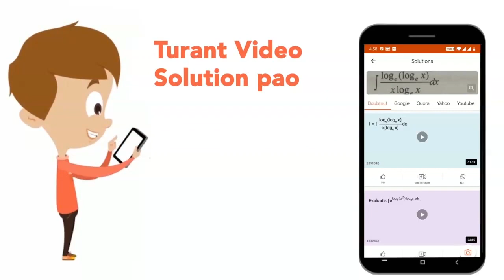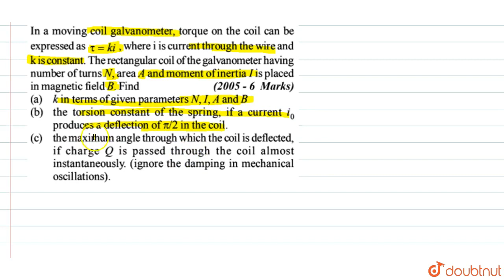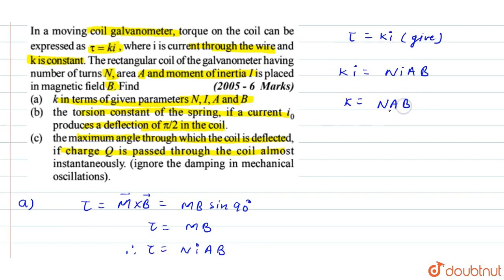In a moving coil galvanometer, torque on the coil can be experessed as `tau = ki`, where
In a moving coil galvanometer, torque on the coil can be experessed as `tau = ki`, where `i` is current through the wire and `k` is constant . The rectangular coil of the galvanometer having number of turns `N` , area `A` and moment of interia `I` is placed in magnetic field `B`. Find  (a) `k` in terms of given parameters `N,I,A andB` (b) the torsion constant of the spring , if a current `i_(0)` produces a deflection of `(pi)//(2)` in the coil .  (c) the maximum angle through which the coil is deflected, if charge `Q` is passed  through the coil almost instaneously. ( ignore the daming in mechinal oscillations).